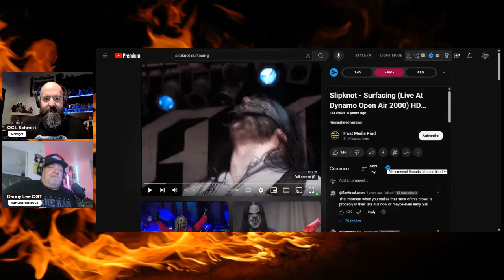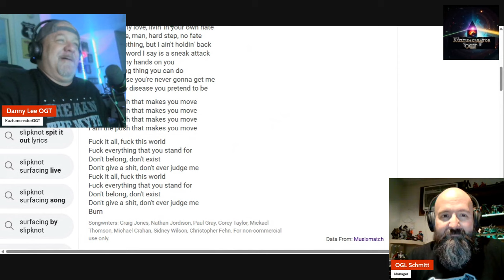Slipknot "SURFACING" Regrets and Escaping Pain - reaction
Channel Members
Julie Logan
Jason Dixon
Heather Jesse
Aussie Deb
Michael S
OGL

Patrons:
Dave from Oz
Gary Goodman
Heather Jessie
Michael S
Jesse Lane
OGL Schmitt

Free Members
Cranboogie
Joel Venton

If you want to send gifts of any kind, send them here. Thanks in advance.